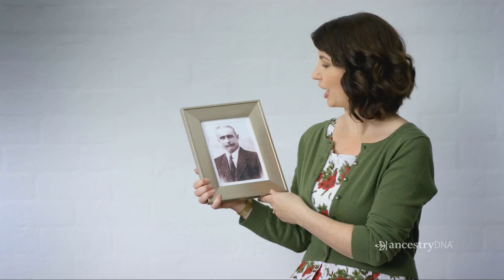Sally Member Story Ancestry